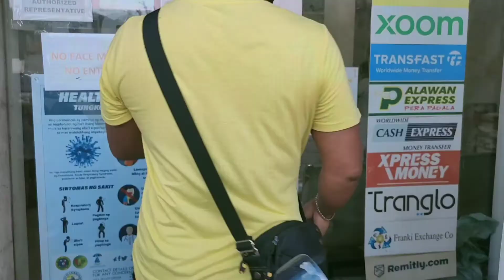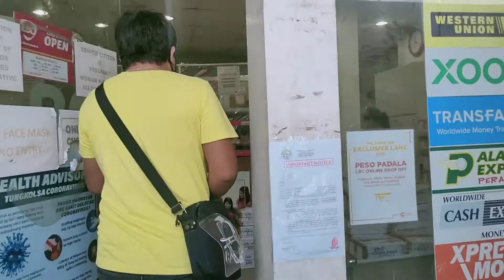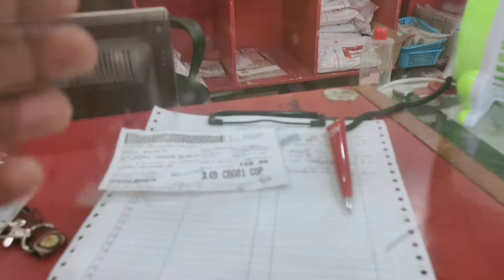Vloggers Philippines/Got This Amazing Stuff/Thank You😱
i just want to share my happiness guys with regards to this amazing stuff from Vloggers Philippines,  so happy lang po and inspired to do more videos and vlogs guys.. So blessed na maging member po sa group na ito. Guys thank you so much for the warm support and watching my videos.. maraming salamat po. God Bless Po..🙏